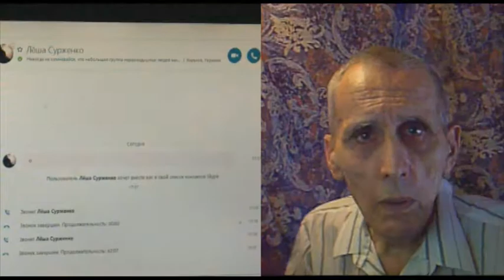Горизонтальное управление - пытаемся прояснить, что оно такое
Лёша Сурженко рассказывает о сути горизонтального управления.